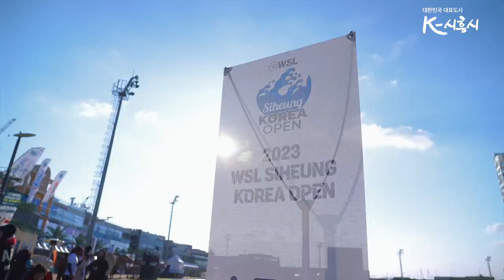대한민국을 넘어 셰계로 해양레저 대표도시 K-시흥시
2023년  11월 17일~19일 거북섬 내 인공서핑장에서 지난 사흘간 열린

2023 WSL 시흥 코리아오픈 국제서핑대회🏄‍♀️

그 뜨거웠던 현장을 생생하게 함께 느껴 보시죠!! 🏄‍♂️